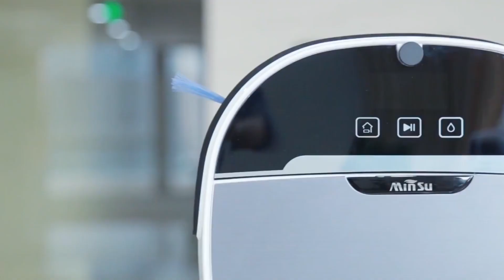MinSu NV-01 Robot Vacuum Cleaner Review: How to Clining & Performance Test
Here you can finf out MinSu NV-01 Robot Vacuum Cleaner Review: How to Clining & Performance Test.